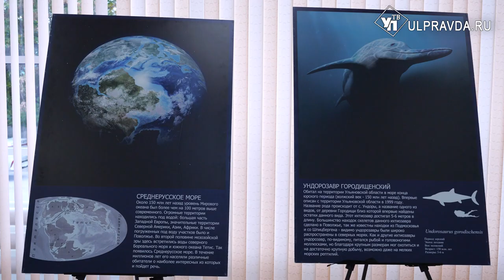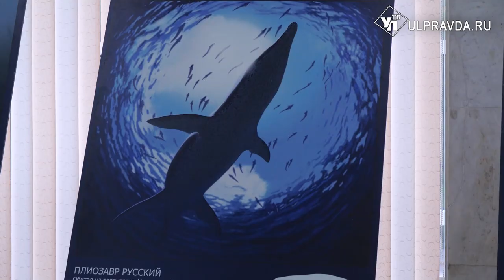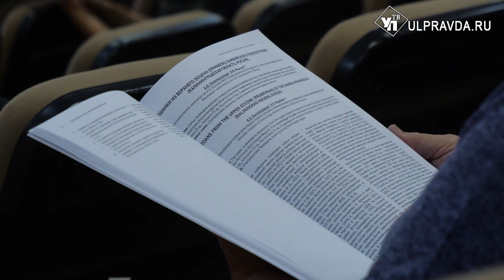В Ульяновске стартовала всероссийская палеонтологическая конференция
В Ульяновской области проходит Всероссийская научно-практическая конференция о вопросах палеонтологии. Форум посвящён  юбилейной дате со дня рождения нашего земляка, геолога Петра Языкова. На конференции побывала наша съемочная группа.